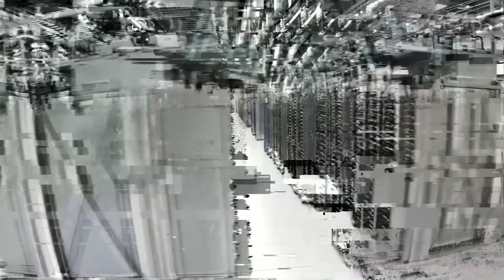Sydney's AirTrunk SYD3 Data Center Built in 12 Months!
AirTrunk SYD3 is a massive data center located in Western Sydney, engineered to be the largest of its kind in the Asia-Pacific region outside of China. This seven-storey concrete fortress consumes over 400 megawatts of electricity, which is enough to power a medium-sized city. This video explains how the facility was constructed in just 12 months using modular techniques and how its 30 diesel backup tanks ensure the digital world never goes dark.

⏰CHAPTERS⏰
0:00 – LARGEST DATA ENGINE IN ASIA-PACIFIC.
1:45 – AIR TRUNK ORIGINS & SYD1 REACHING CAPACITY.
3:18 – EXTREME STRUCTURAL LOAD OF SERVER RACKS.
5:06 – RESILIENCE FROM DUAL FEEDS.
7:12 – INDIRECT EVAPORATIVE COOLING (IEC).
9:10 – ECONOMIC IMPACT & JOB CREATION.